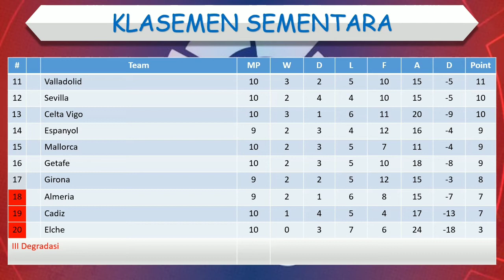Hasil Liga Spanyol Tadi Malam │ Pekan 10 │ Elche vs Real Madrid │ Kamis, 20 Oktober 2022 │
Cadiz 0-0 Betis
Valladolid 4-1 Celta
Sociedad 1-0 Mallorca
Elche 0-3 Real Madrid

Hasil Elche vs Real Madrid
Hasil Liga Spanyol tadi malam Elche vs Real Madrid
Hasil Elche vs Real Madrid 2022
Hasil Elche vs Real Madrid terbaru
Hasil La Liga 2022 Elche vs Real Madrid
Elche vs Real Madrid dinihari tadi
Hasil pertandingan Elche vs Real Madrid
Elche vs Real Madrid terbaru